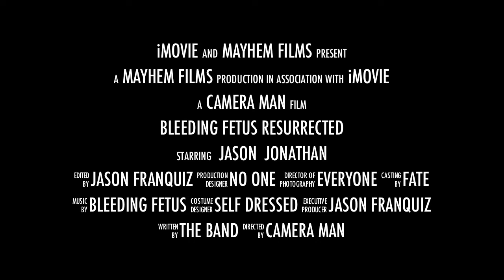Bleeding Fetus Trailer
Movie trailer for the film "Bleeding Fetus Resurrected" Starting Jason Franquiz and Jonathan Negron.

Made with iMovie (on a Mac).